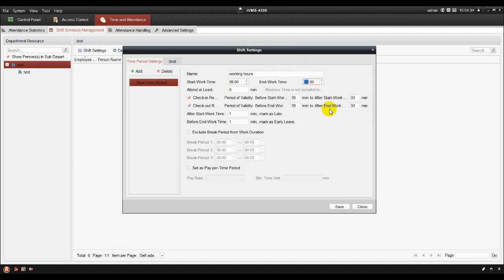How to Configure Time Period on iVMS 4200